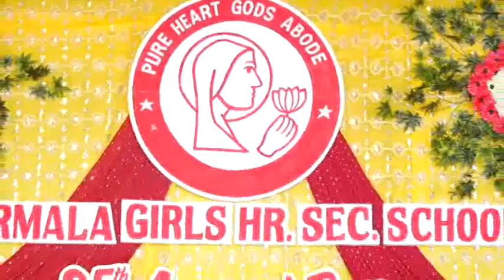65th Annual Day - Instrumental Song - Nirmala Girls' Higher Secondary School, Madurai.